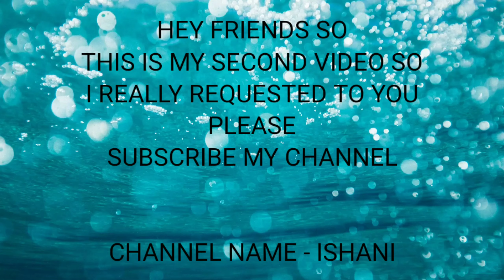SHIVANGI JOSHI NAIRA NEW PICS IN NEW POSE 😍😍